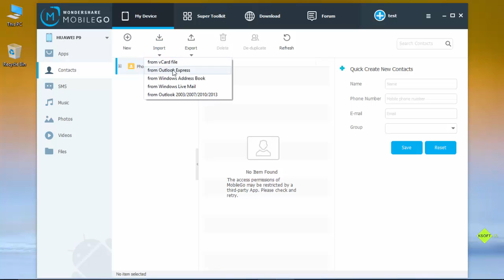How to Import vCard Contacts to Huawei P9?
Want to import vCards from your emails, address book or others to your new Huawei P9? With MobileGo, you can transfer all the vCard contacts it directly.